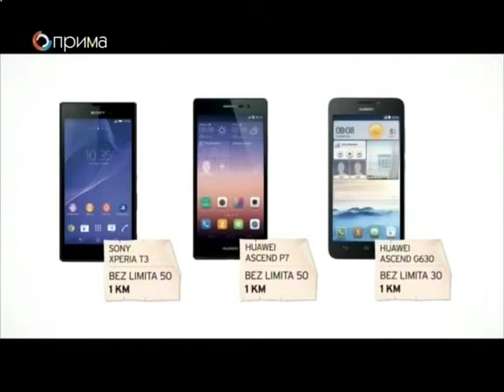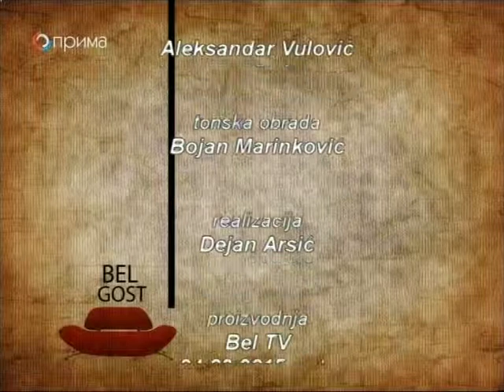Bel gost-Ministar saobracaja i veza RS